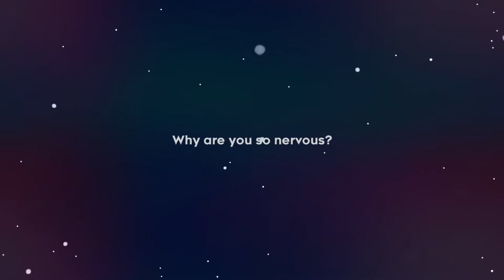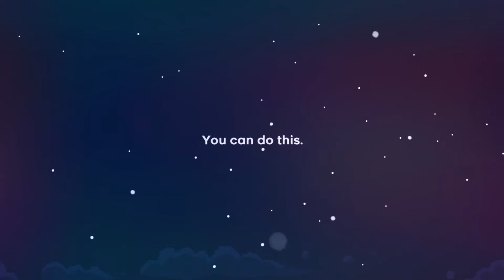The climb begins!!! - Celeste Ep 1